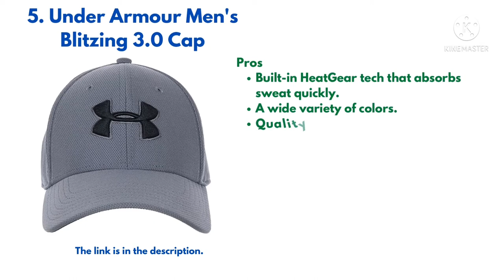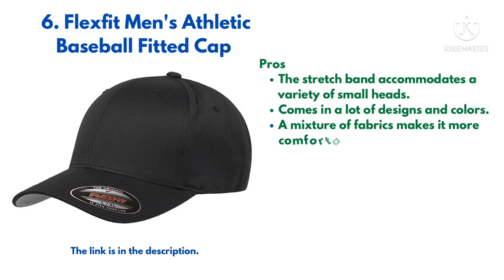10 Best Baseball Caps for Small Heads: All are perfect for your dome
Is shopping for the best baseball caps for small heads stressful for you? Do doubts roll over your head and confuse you? We are here to solve this problem by providing research-based information.
I have gone through the entire baseball cap research to make a genuine list of the best baseball caps for small domes available on the market today. I included a list of caps and a buying guide, and some questions that come to mind.
Although there may be more than we suggest here, you need to ensure that you do exclusive research (like see a size chart before buying) for these caps.

10 Best Baseball Caps for Small Heads
1. DALIX Youth Cotton Cap Plain Hat (Shop at Amazon
Pros
Fit perfectly.
It protects you from heat rays.
Washable and dries well.
Quite adjustable.
Cons
Not enough colors.

2. The Hat Depot Plain Baseball Cap (Shop at Amazon
Pros
The hats fit perfectly.
100% cotton material makes it suitable for summer.
This design displays embroidery to present a beautiful look.
Cons
The fabric is easy to get dirty.

3. Adidas Men’s Prospect Stretch Cap (Shop at Amazon
Pros
Adjustable metal strap.
Many bright colors can match your outfit.
Made of high-quality fabric.
Cons
Some reviews say that the fit is a little weird.

4. KBETHOS Vintage Washed Baseball Cap (Shop at Amazon
Pros
Durable and comfortable fabric.
Useful in any weather.
Dry out quickly.
Cons
The length of the brim is a little longer.

5. Under Armour Men’s Blitzing 3.0 Cap (Shop at Amazon
Pros
Built-in HeatGear tech that absorbs sweat quickly.
A huge variety of colors.
Quality material as we’d expect from Under Armor.
The shape looks great.
Cons
Some reviews say size is not adjustable, so you must measure and order the right size.

6. Flexfit Men’s Athletic Baseball Fitted Cap (Shop at Amazon
Pros
The stretch band accommodates a variety of small heads.
Comes in a lot of designs and colors.
A mixture of fabrics makes it more comfortable.
Cons
It can be stained (sweat marks).

7. Adidas Men’s Superlite Performance Cap (Shop at Amazon
Pros
The cap has strong sun protection (50).
Beautiful design.
Great moisture-wicking ability.
Cons
Some reviews say that velcro isn’t so strong.

8. Tillak Wallowa 5 Panel Camp Cap (Shop at Amazon
Pros
Awesome 5-panel construction.
Suitable for all sizes.
Good customer support.
Cons
The adjustable strap is a little hard to use.

9. Nike Low crown Baseball Cap (Shop at Amazon
Pros
Super lightweight.
Premium-casual looks, as we’d expect from Nike.
The brim isn’t too long.
Cons
It will wrinkle easily.